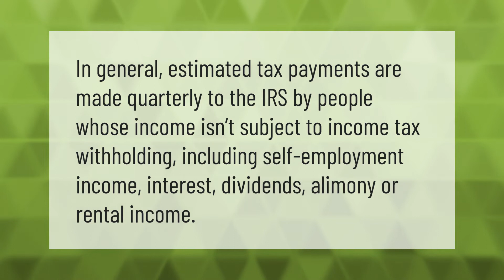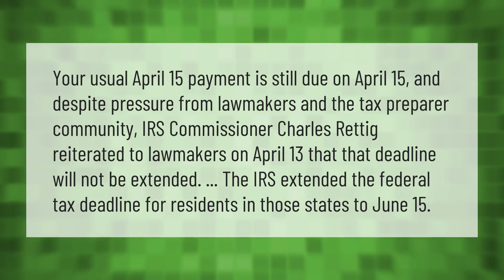What is estimated tax payment to IRS?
00:00 - What is estimated tax payment to IRS?
00:34 - Do I have to pay my taxes by April 15?

Laura S. Harris (2021, April 26.) What is estimated tax payment to IRS?
    AskAbout.video/articles/What-is-estimated-tax-payment-to-IRS-240541